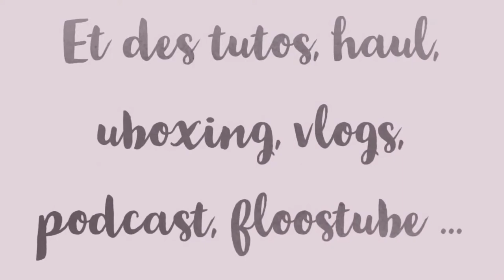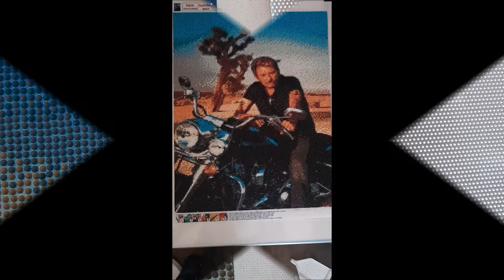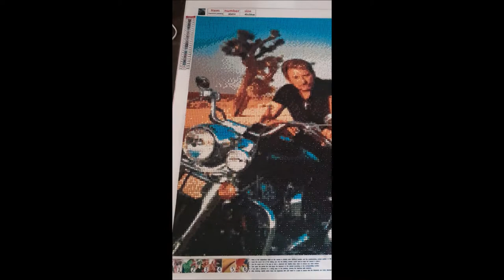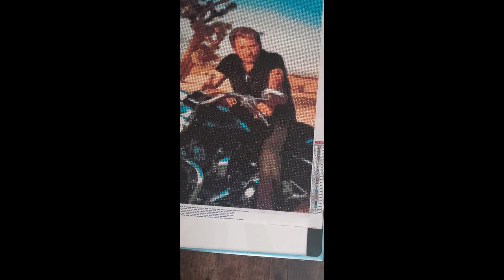DIAMOND PAINTING avec chouchou JOHNNY HALLYDAY de la boutique PAINTSOMWAY Part 3 et fin